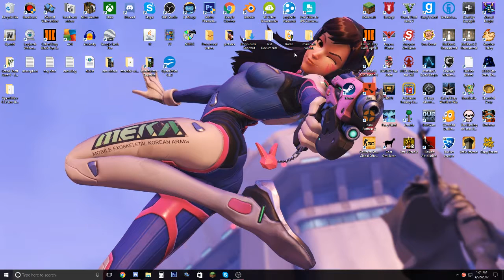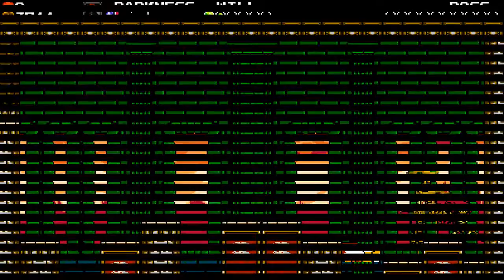Shovel Knight Spectre of Tourment Beating King Knight